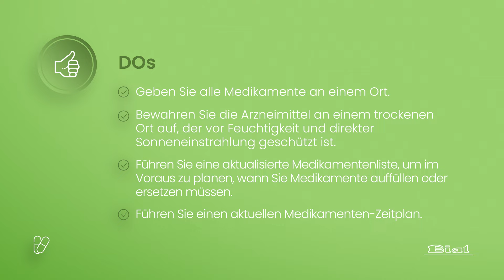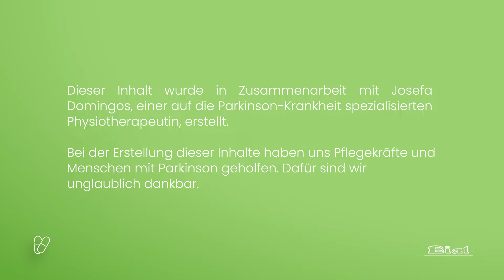Wie können wir einer Person mit Parkinson bei ihrer Medikamenteneinnahme helfen? | BIAL